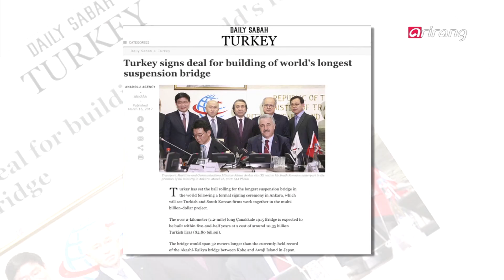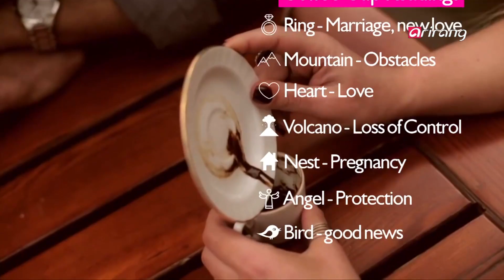[Heart to Heart] Turkey Ambassador Arslan Hakan Okcal _ Full Episode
Turkey Ambassador Arslan Hakan Okcal / 수교 60주년 기념, 아르슬란 하칸 옥찰 주한 터키 대사